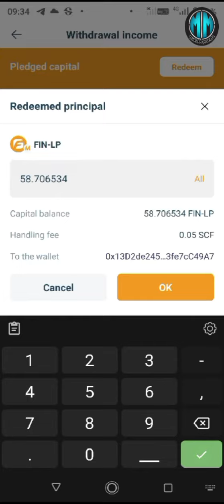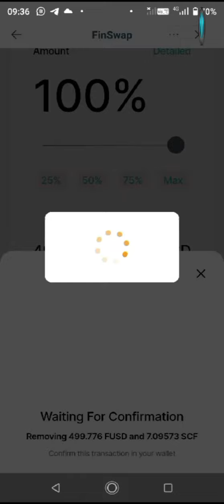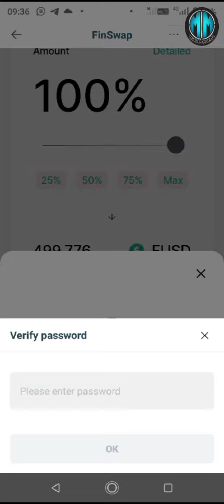SCF Capital Steking Pledge Remove